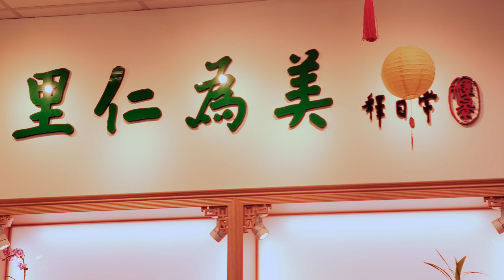FS (Fuying&Sam) - 【品嚐幸福】 里仁20th Leezen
~ 誠信互助恰似秋日風光．幸福的甜美請品嚐 ~
FS (Fuying&Sam) 繼2017年與慈心基金會合作〈生命協奏曲〉後
2018年與里仁合作，推出里仁二十週年〈品嚐幸福〉！
透過FS溫暖的歌聲，一起來感受幸福的滋味，把里仁守護這片大地的愛與心意分享出去吧！

~ 寧靜中．升起無限力量 ~
時大音樂現正推出 「STAR MUSIC」 — 隨時隨地陪伴您的心靈音樂APP！
〈品嚐幸福〉已經上架＆好評熱播中～趕緊打開手機，下載 STAR MUSIC APP吧！

STAR MUSIC 下載傳送門：
👉🏻 安卓 Google Play版：

〈品嚐幸福〉
詞曲/真如 Zhen-Ru
演唱/FS (Fuying&Sam)

感恩的花語，釀成了甜蜜
感恩的味道滿庭飄香
用愛珍藏，讓愛分享
幸福的甜美請品嚐

點點細雨飄灑春天的溫柔
片片綠葉露出了枝頭
萬道霞光輝映成七色彩虹
黃鸝悄悄展開著歌喉
靜靜泛著一葉輕舟逆流
採集十方潔淨珍奇在雙手
握住承諾守護萬類和地球
翩翩的你划向我心口

寶藍蒼穹鑲著燦爛暖陽
雪白雲河正徐徐流淌
仁慈的風輕撫大地臉龐
金色麥浪舞動在田野上
走出塵囂奔向樸實故鄉
純真滿足重回兒時天堂
誠信互助恰似秋日風光
溫馨一笑，美好盡收藏